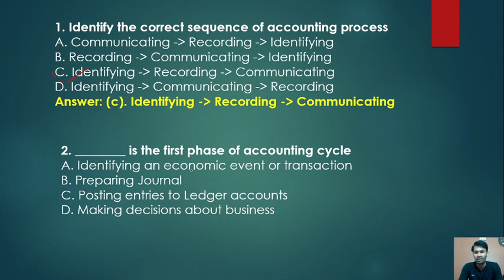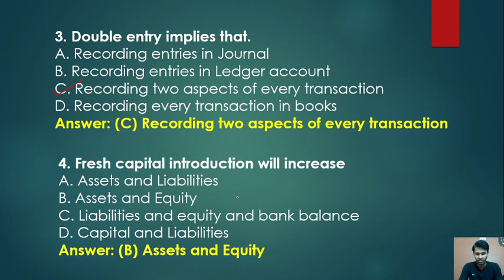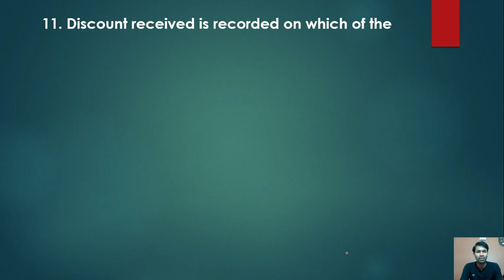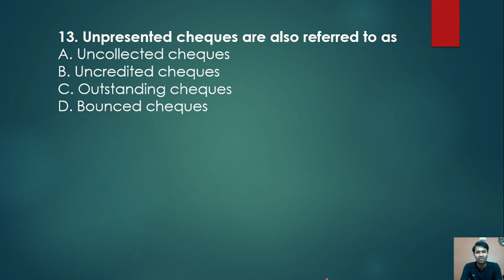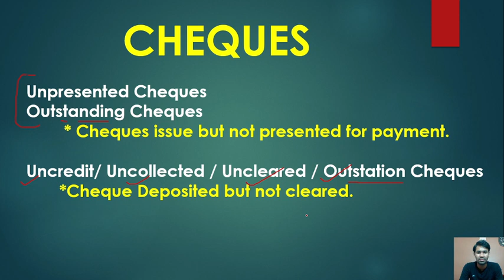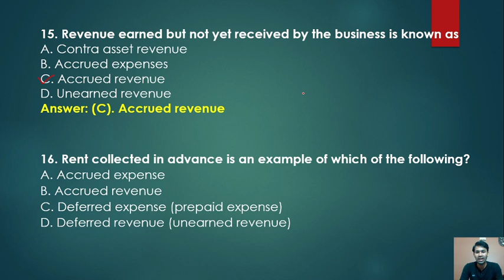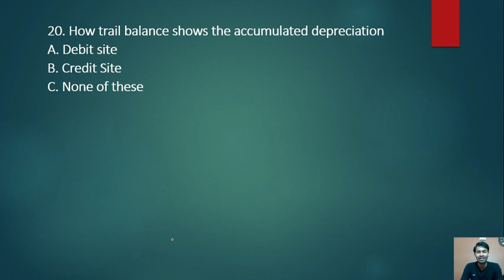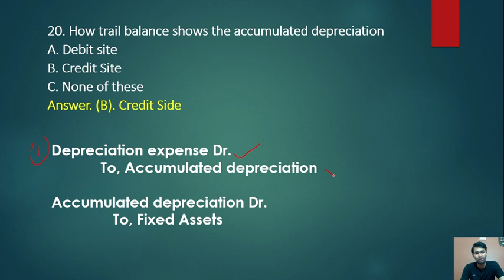# Most Important Commerce MCQs For All Exams | Part -3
In this video we will learn most important MCQ's for all Competitive Exams, UKSSSC, ICWA, B.COM, M.COM, (Commerce Courses).